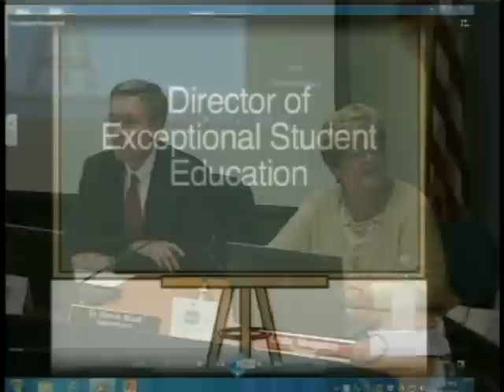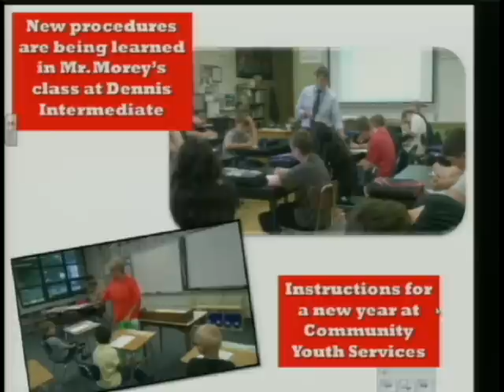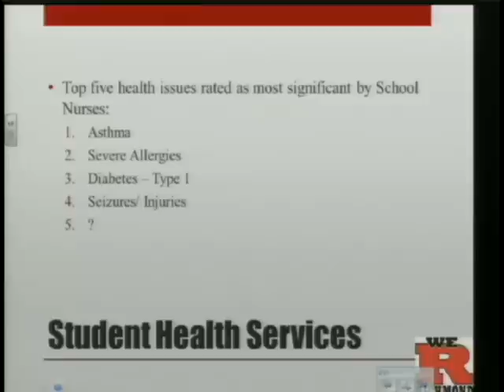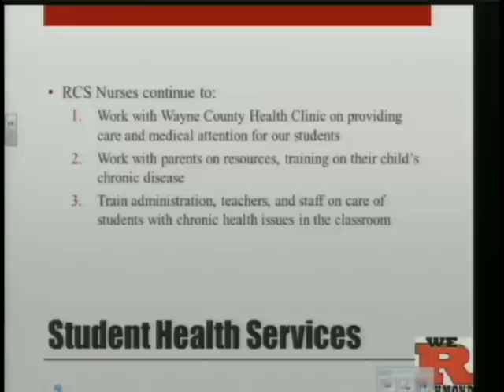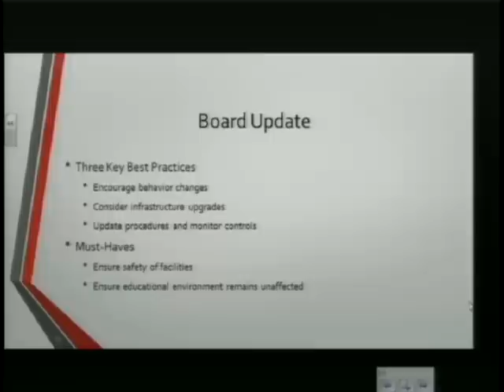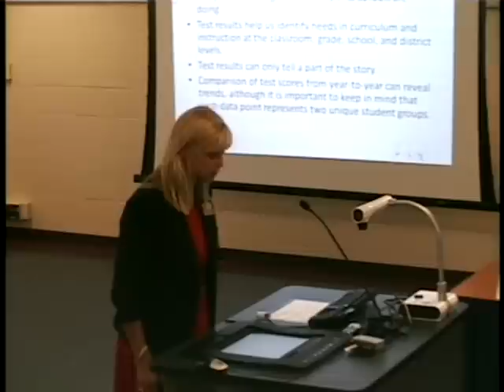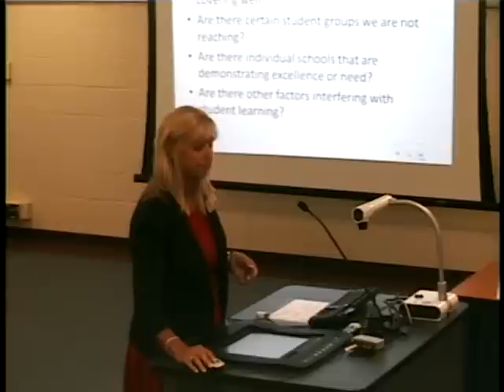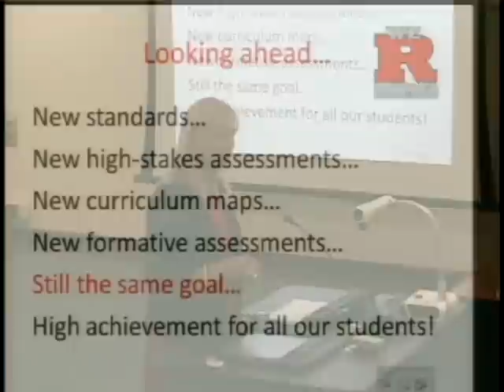8-13-2014 RCS Board Meeting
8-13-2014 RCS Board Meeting